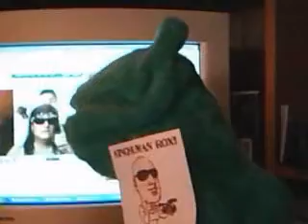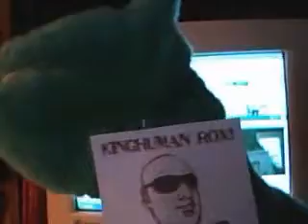7th WINNER of the kinghuman tshirt contest !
7th WINNER of the kinghuman tshirt contest !